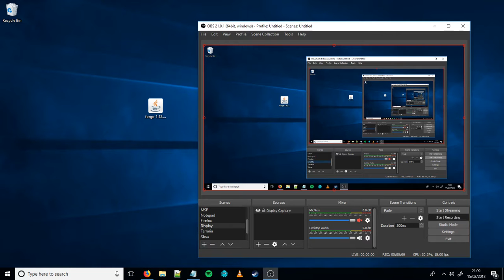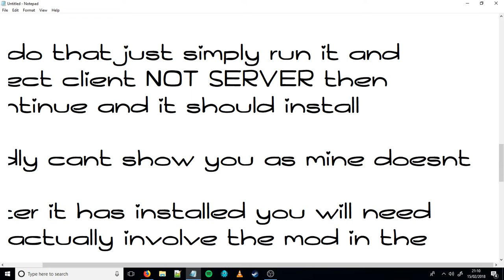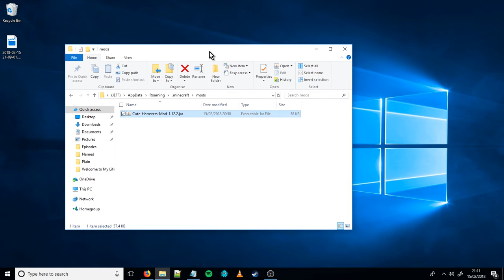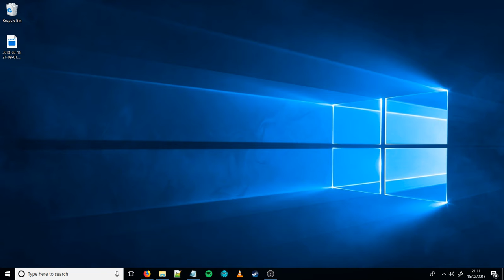How To Download Minecraft Mods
Stalk my friends on Roblox:
Mim: iPancakeu
Waffle: LegitWaffleO3O
Ash: IloveMyLifeC
Ice: ice_puppypaws
My Cousin: DullMonkeyboy800
My Aunt: Kayleas11
My Brother/Sister: singleguyhere

Stalk me if you wish:
Roblox Username: MichaelTheRebel